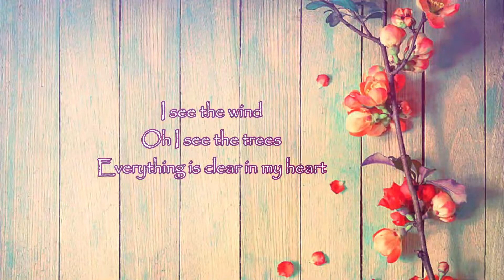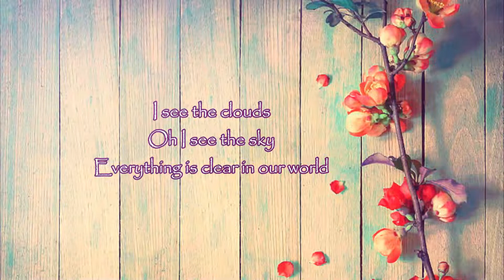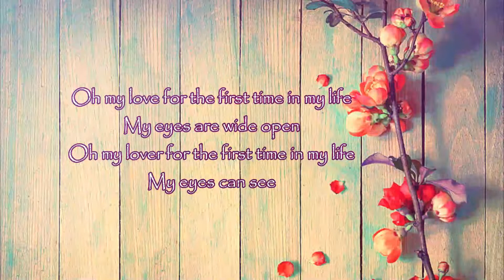Oh My Love - John Lennon & Yoko Ono